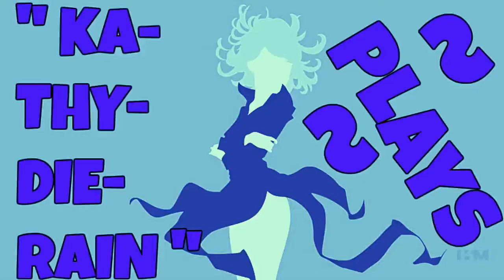KaThyDieRain Plays - Marvel Nemesis: Rise of the Imperfects Quick Play #3. 🔛 👈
★☆ KaThyDieRain Plays - Marvel Nemesis: Rise of the Imperfects Quick Play ELEKTRA VS MAGNETO ON GRAND CENTRAL #3. 🔛 👈

Marvel Nemesis: Rise of the Imperfects Playlist{s} Here:    🔛 👈

Elektra: Master martial artist, proficient in weapon handling, athletic skills, can climb walls with sais, minimal lifting strength, can run on walls.

 On GAMESPOT:    🔛 👈

Marvel Nemesis - Rise of the Imperfects (USA) ISO PSP DOWNLOAD LINK HERE BELOW:

Marvel Nemesis: Rise of the Imperfects Wikipedias:

Marvel Nemesis: Rise of the Imperfects is a fighting game for the PlayStation 2, Xbox, GameCube, Nintendo DS, and PSP, which ties into the "Marvel Nemesis" comic book series. It was released on September 20, 2005 in North America and October 14, 2005 in Europe. The game focuses on most Marvel Comics characters facing a new team of super villains known as The Imperfects. Upon release, the game was not received very well by critics.

OR